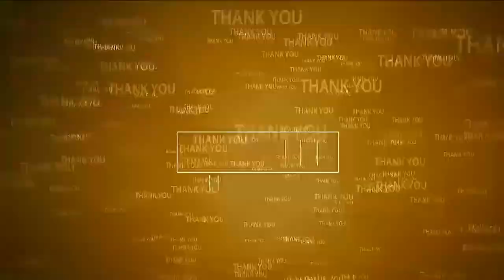అమ్మ‌వారిని ద‌ర్శించుకున్న ఎమ్మెల్సీ ప‌ర్వ‌త‌రెడ్డి | MLC Chandrasekhar at Sri Raja Rajeswari Temple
- శ్రీ రాజ‌రాజేశ్వ‌రిదేవి ఆల‌యంలో ప్ర‌త్యేక పూజ‌లు చేసిన చంద్ర‌శేఖ‌ర్‌రెడ్డి